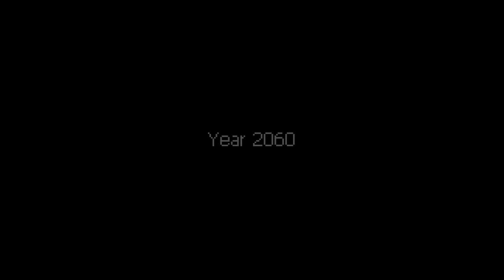Metal Unit Preview - I Like Big Mechs And I Cannot Lie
Metal Unit tells a tragic story of human survivors and their battle against monsters and machines to regain control of their planet.

The Earth is under siege from all directions, with ancient beings emerging from underground and alien machines descending from space. The fate of the planet hangs in the balance, but you can help tilt the odds by playing as Joanna, a new soldier capable of wearing the powerful M-Unit suit. Follow Joanna on her epic journey to save humanity and get revenge on her traitorous sister that has taken up arms with the alien race.

Key Features:
Action-Packed Battle System – You can dash to evade enemies or go on the offensive and chain multiple weapon attacks together to perform devastating combos. The wide of range of melee and ranged weapons at your disposal also give you the ultimate flexibility to take out enemies any way you see fit.

Huge & Diverse Environments – You can choose to explore the sprawling surface of the planet or delve deep inside mysterious dungeons. Traveling around the world will progress the story, while going underground offers bigger rewards that may come at a heavy price...

Your Decisions Matter – The characters in Metal Unit will suffer through corruption, betrayal and death. But your decisions carry significant weight in key dialogues and certain actions during the game.

Roguelite Elements – Upon death the game will convert all equipped items into permanent research points. The points can then be used to unlock new items and skills. You will constantly receive weapons of varying utility and will need to adapt your strategy to match your current equipment.